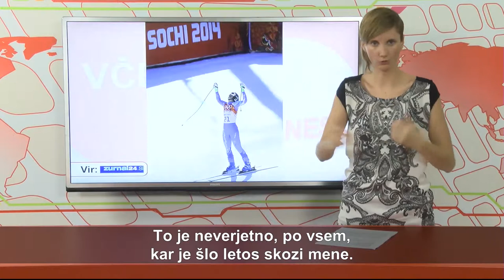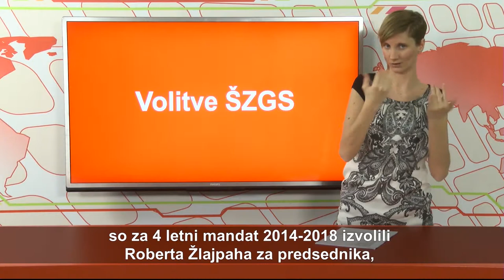AKTUALNO - VID - 28. oddaja